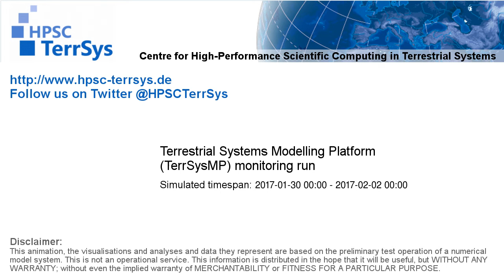TerrSysMP monitoring run 2017-01-30 - cloud cover - Europe (72h)